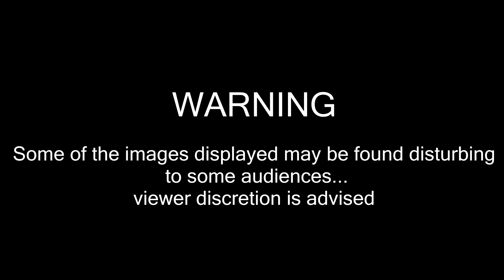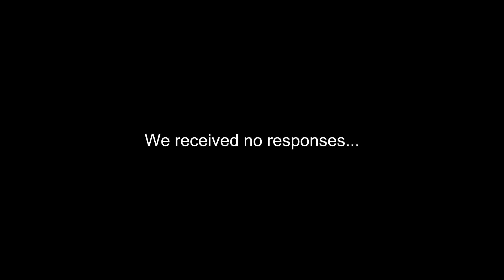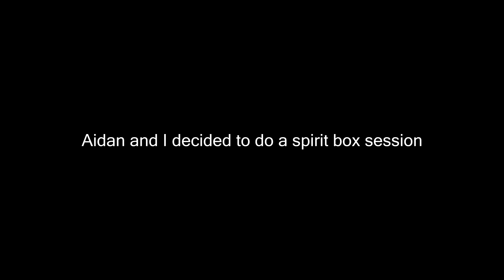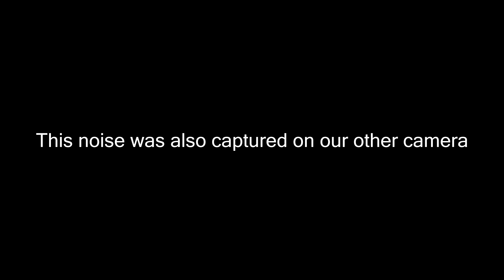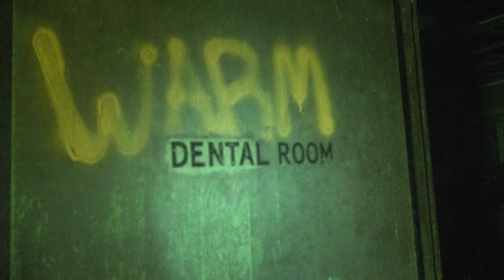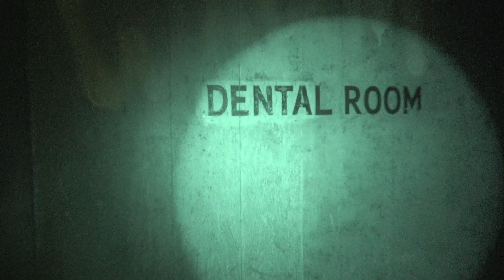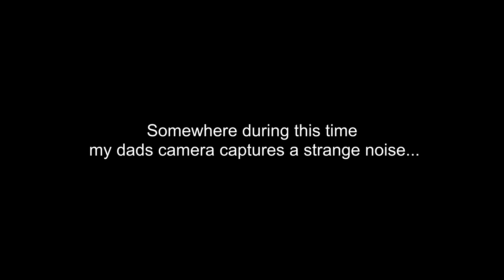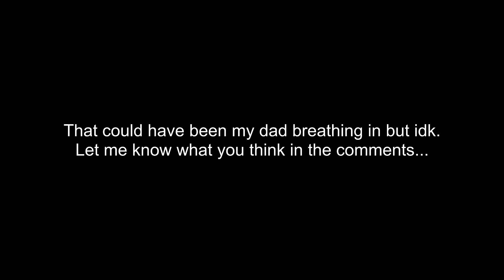Our Horrifying Encounter At Pennhurst Asylum (Shadow Figure Captured)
The EOTU Crew sets out to investigate one of the top #15 most haunted places in the U.S... Pennhurst Asylum. With this being said we capture brand new, startling evidence of the paranormal (shadow figure caught).

SUPPORT US BELOW!